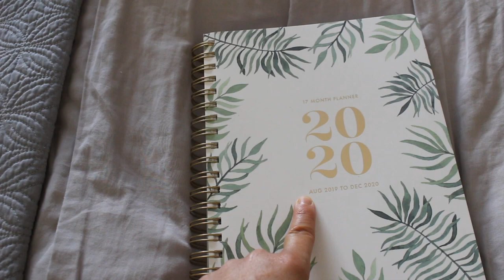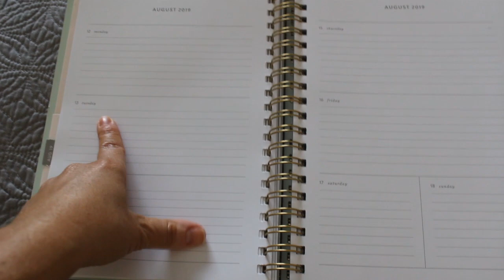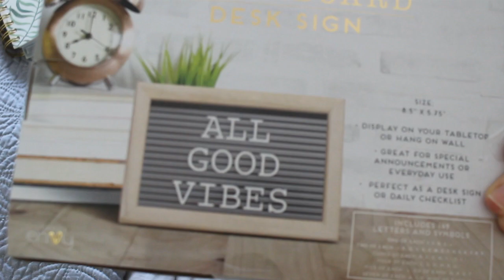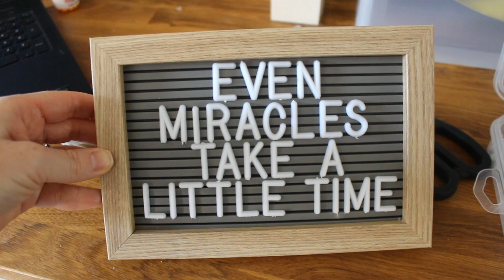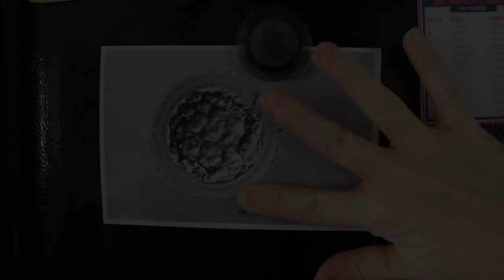FROZEN EMBRYO TRANSFER PROCEDURE // OLD NAVY & HOMEGOODS HAUL 2019 // DENAE LYNN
Hey y'all, I'm giving you an update on our TTC journey/IVF journey including our Frozen Embryo Transfer!!!  Also including a couple of hauls, including an Old Navy try-on and some goodies I found recently at Homegoods!

-PRODUCTS SHOWN-
Purple Sweatshirt
Rainbow Sweatshirt
Pink Sweater
Blue Sweater
Chambray Dress
Earn gift cards to your favorite places just by doing your normal shopping each week (& it's free)!

Earn cash back every time you shop online!
A Long Cold Sting
Artist: Riot